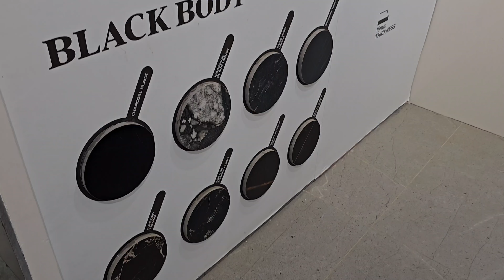2024 ലെ New trending Budget friendly Branded Tiles|Branded Tile discount sale|Price|Dr. Interior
2024 ലെ New trending Budget friendly Branded Tiles|Branded Tile discount sale|Price|De. Interior

Kaitharan Buildware.

Dr.Interior
Business promotion  &
Interior Consultation
please contact
My Gadgets :
Camera : ViVo X60 PRO PLUS
Mic         : Rode Go 11
Tripod    : ZiOM 4
Gimbal   : Dj Ozmo 5
Lights     : Simpex professional video Led light